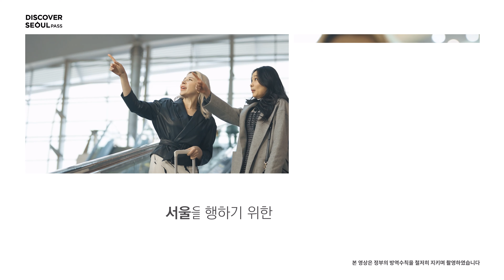[KR] Discover Seoul Pass (Full Version)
서울 여행을 위한 필수품
Your First Choice

24/48/72시간 동안 서울 주요 관광지의
무료 입장과 할인 혜택을 받을 수 있답니다.

디스커버서울패스 한 장으로
교통부터 쇼핑, 공연, 원데이클래스까지
알찬 혜택을 누려보세요.

100곳 이상의 제휴시설이 추가되어
더 재밌고 더욱 알찬 혜택으로 즐기는
서울여행 필수품